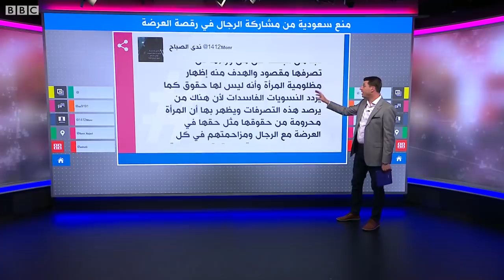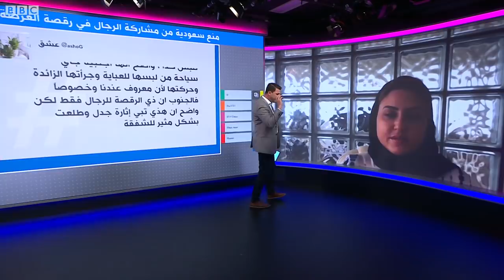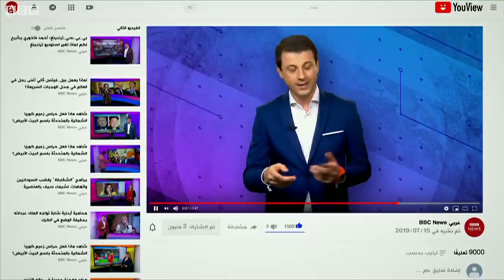منع فتاة سعودية من مشاركة الرجال في رقصة العرضة يثير جدلا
انتشر مقطع فيديو يظهر لحظة منع فتاة سعودية من مشاركة فريق من الرجال أثناء تأديتهم لرقصة العرضة التقليدية في الباحة